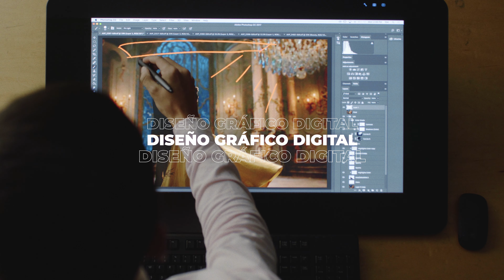Gladiadores no se detienen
Atlantic University es una Institución educativa especializada en Artes Digitales y Tecnologías Emergentes situada en la ciudad de Guaynabo, Puerto Rico.